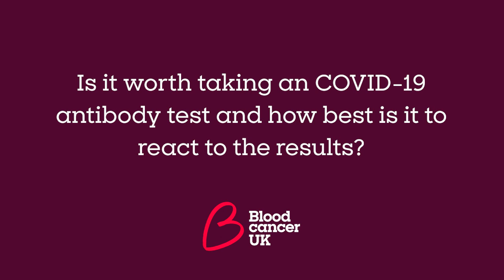Should people with blood cancer take a COVID-19 antibody test?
On the 25th March we were joined by a panel of experts via Facebook Live to answer all your questions about vaccine research, and how we get answers about the covid vaccine for people with blood cancer.

We were joined by Professor Peter Johnson, Professor of Medical Oncology at the University of Southampton, Professor Emma Morris, Professor of Clinical Cell and Gene Therapy at UCL, Professor Peter Hillmen, Professor of Experimental Haematology at Leeds University and Blood Cancer UK Ambassador Gill Murphy.